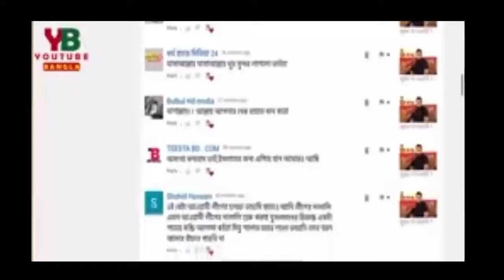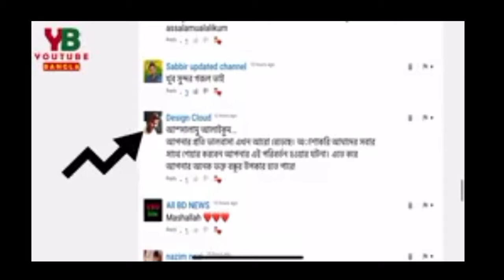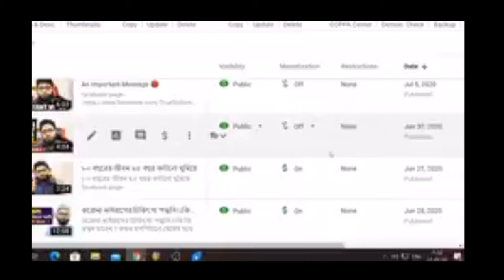youtube bangla।।true skill Mohammad ibrahim।।kinGopoly।।realization of islam।।Dawah for islam